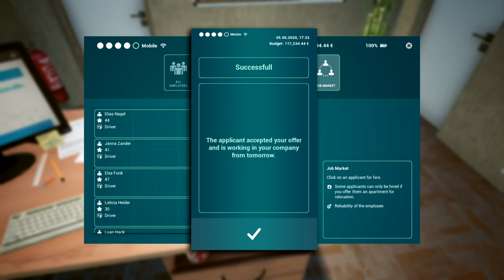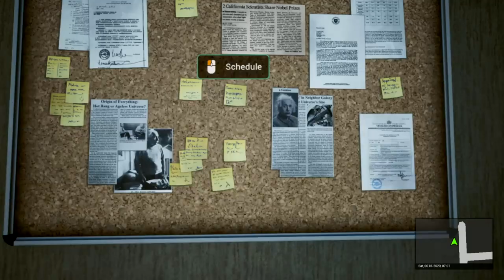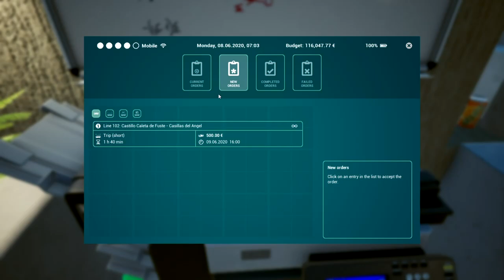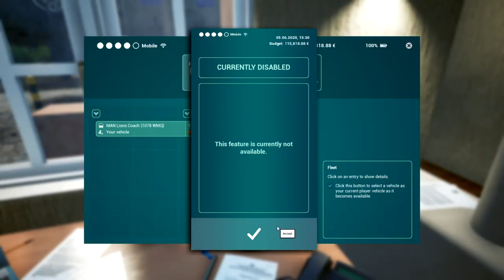Tourist Bus Simulator - Starting Up - New Employees - First Permanent Contract - Lets Play #2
Tourist Bus Simulator - Starting Up - New Employees - First Permanent Contract  - Lets Play